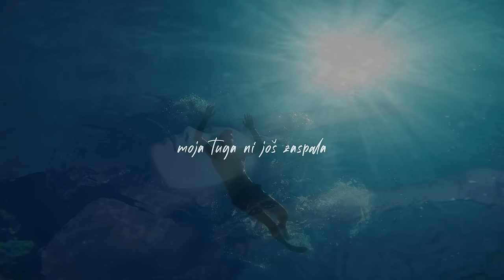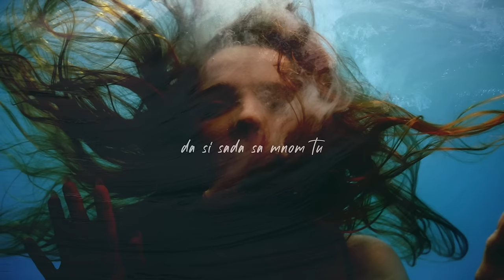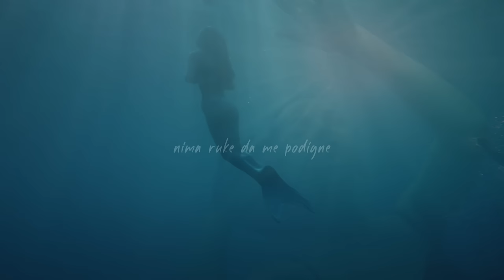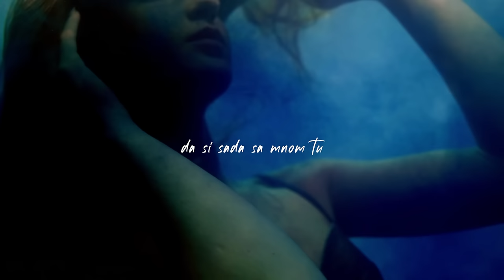Što bi ja da | Tomislav Bralić i klapa Intrade | lyrics video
Što bi ja da  |  Tomislav Bralić i klapa Intrade  |  Scardona

Glazba: Dalibor Pirc
Stihovi: Dalibor Pirc, Maja Pirc
Aranžman: Toni Eterović

- Što bi ja da -

Misli same noćas dolaze
išću mene da me progone
tiraju me da se okrenem
istini da lice dotaknem

Pazin malo iza ramena
moja tuga ni još zaspala
prošle su već duge godine
još uvik ne umin bez tebe

da si sada sa mnom tu
da poletin ka u snu
da ka prije tebe pojubin
da te opet vidin

Dok sam doli ljudi prolaze
nima ruke da me podigne
da mi je vratit one godine
još uvik ne mogu bez tebe